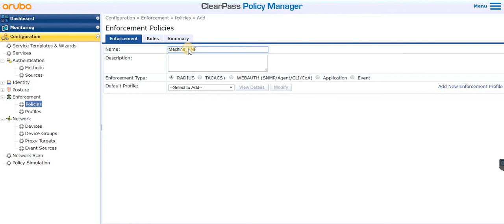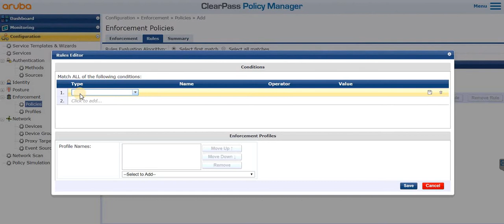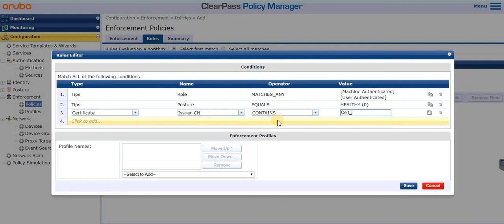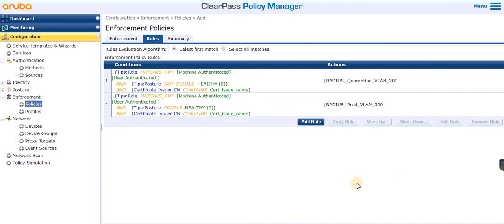How to create machine enforcement Policy in CPPM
This is my second video about the ClearPass Policy Manager (CPPM). It is about the machine enforcement Policy.